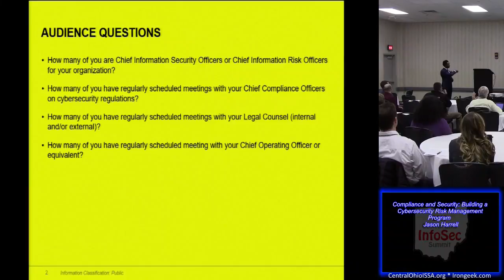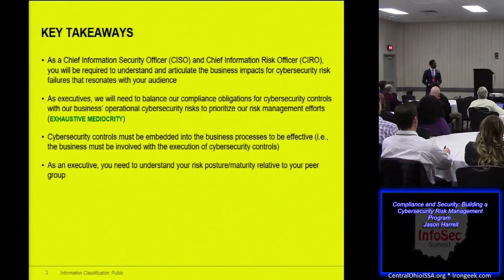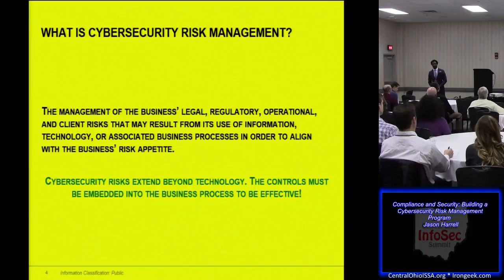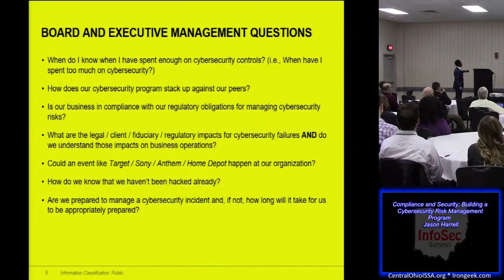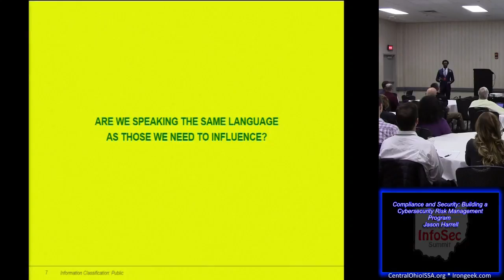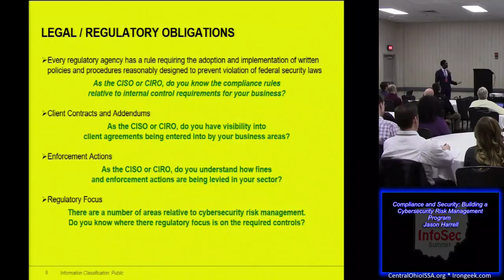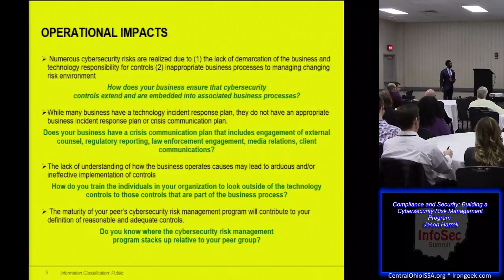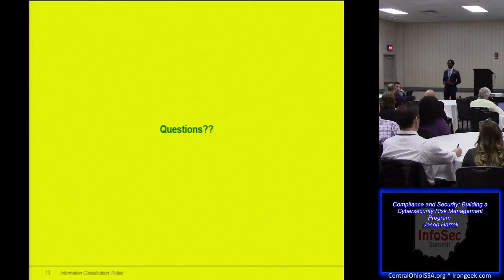COIS MO03 Compliance and Security Building a Cybersecurity Risk Management Program Jason Harrell